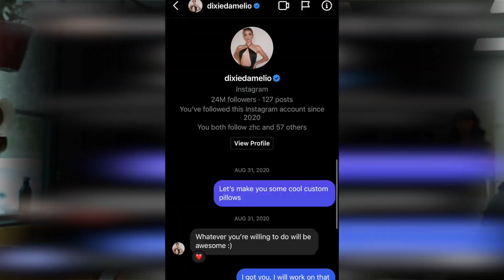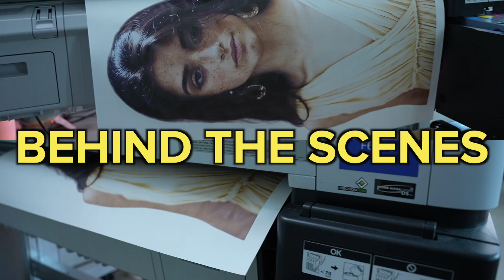I Made a Dixie D'Amelio Pillow for Noah Beck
In this video, I show you how I collaborated with Noah Beck and created a custom body pillow of his girlfriend Dixie D'Amelio! This pillow was featured in Noah's edition of GQ's 10 Thing I Can't Live Without!

Let me know what celebrity you’d like to see me making pillows for next.

Oleg Lee aka That Pillow Guy, is the CEO and founder of All About Vibe.
He is best known for inventing and popularizing custom shaped pillows. He frequently collaborates with celebrities such as; Snoop Dog, The Game, Kardashians, Swae Lee, and many more.